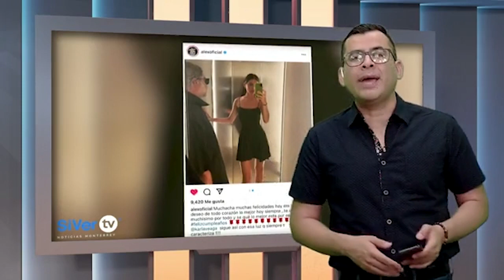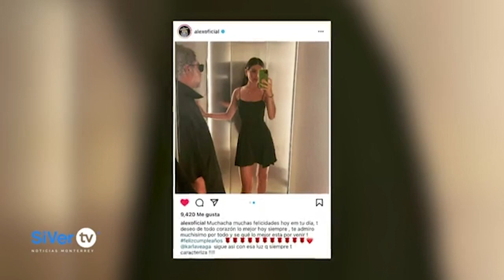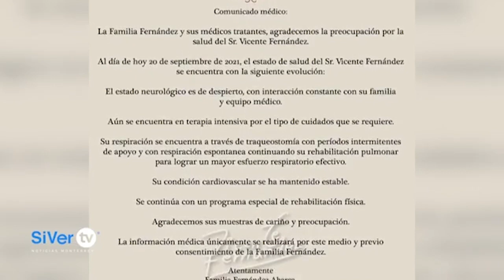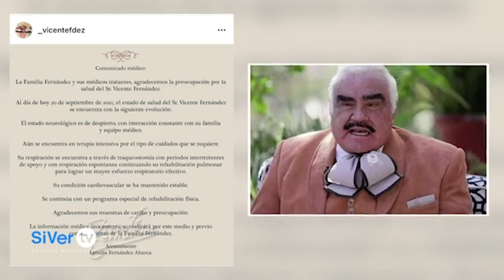Gloria Trevi y Armando Gómez son acusados de evasión fiscal